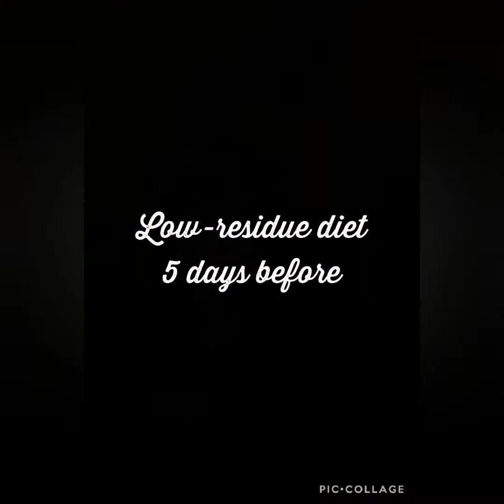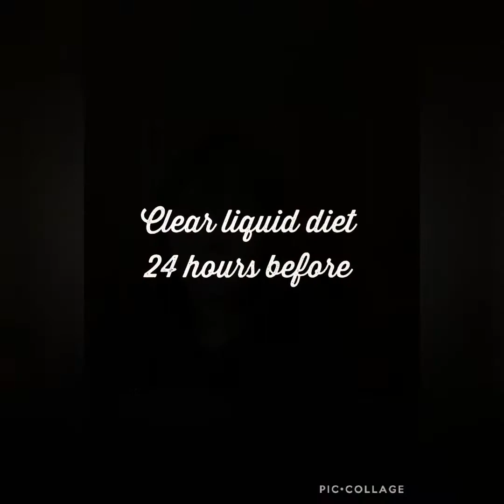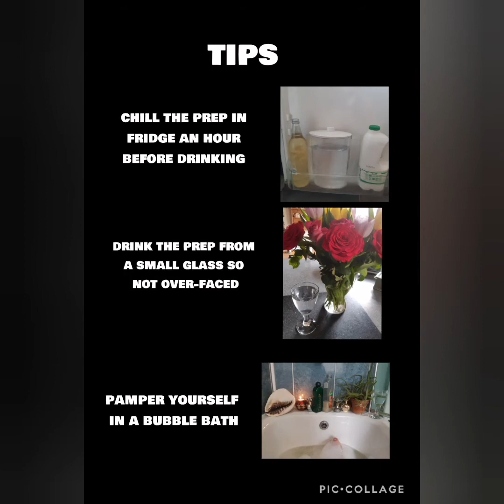My Colonoscopy Experience with Tips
A description of a colonoscopy experience with tips of how to make it easier and less daunting. Low residue recipes will be in Vlog 2 and recipes for improving your bowel biome in Vlog 3.